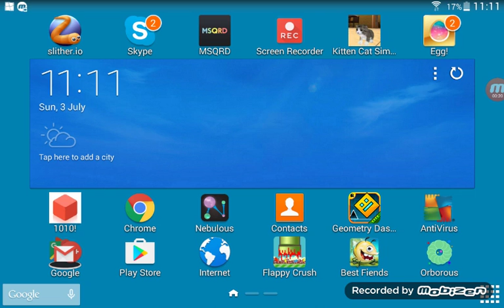Best fiends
This is a  super fun game and you should go and install it